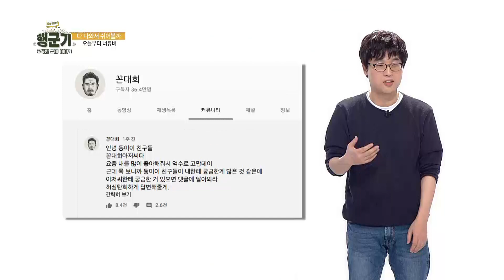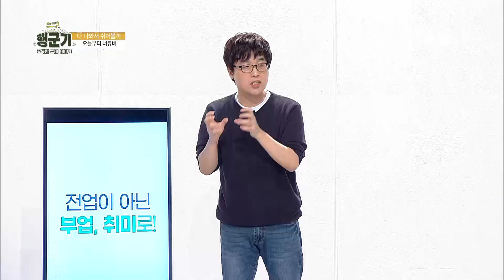[행군기] 292회 장병들 사이 뜨거운 감자! 크리에이터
헤어진 연인은 흔적을 남긴다... (프리한 사랑)
“아버지를 아버지라 부르지 못하고”(옛썰!군썰)
‘오늘부터 너튜버’(다 나와서 쉬어볼까?)